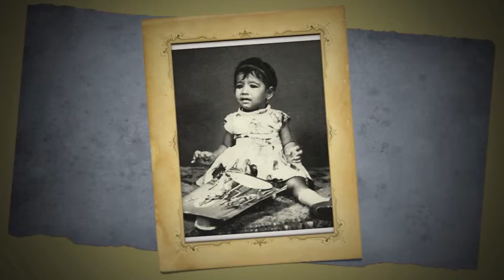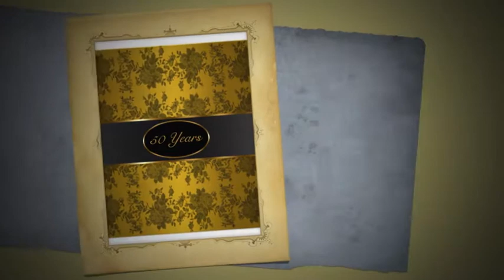ABBA AMMA'S 50TH WEDDING ANNIVERSARY 2 Large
WES=DDING ANNIVRERSARY RABIA & SALEEM